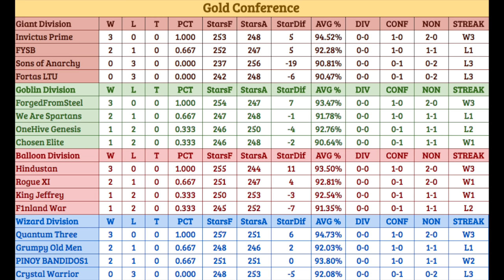CWL Premiere Week 3 Recap: Attacks, Statistics, and More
Week 3 results are in! See who got the win and who took a step backwards this week. Featuring 2 town hall 11 triples!

Apply to join OneHive Genesis / Alpha Family:
DISCORD: Server code is p8Rn7ny    Talk to leaders there.
The family: OneHive Genesis & OneHive Alpha.

Clash on!